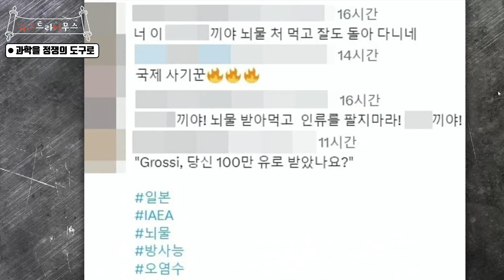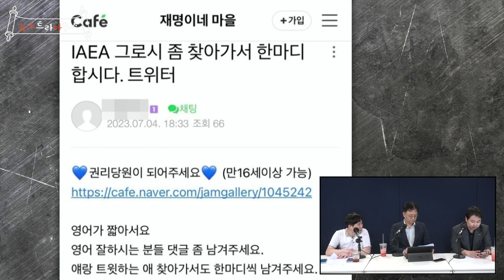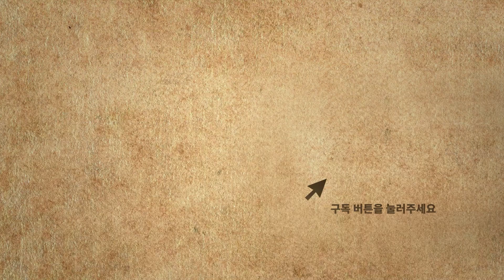장예찬, “개딸들 부끄러워 못살겠습니다. 이재명은 이런데도 손절을 못하네요!” [뉴스트라다무스]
국제원자력기구(IAEA)가 일본 후쿠시마 원전 오염수 해양 방류에 대해 ‘안전 기준과 일치한다’는 결론을 내렸습니다. 이러한 이유로 더불어민주당 일부 극성 지지자(개딸)들은 IAEA의 사무총장 라파엘 그로시 SNS에 ‘악플 테러’를 하고 있는 것으로 파악되었습니다. 6일 온라인에 따르면 그로시 총장의 트위터 계정에는 한글로 작성된 악성 댓글이 다수 올라왔는데요. 그중에는 “XXXX야! 뇌물 받아먹고 인류를 팔지 마라. XXX야” 등 욕설이 담긴 댓글도 있었습니다. 장예찬 국민의힘 청년최고위원은 이러한 개딸드르이 행보에 대해 나라 망신이라고 일침을 가했습니다. 그로시는 악성 댓글을 다는 개딸들에게 어떤 반응을 보일까요? 뉴스트라다무스를 확인하세요!!

“세상에서 가장재미있는 정치쇼”

📌 구독
👍 좋아요